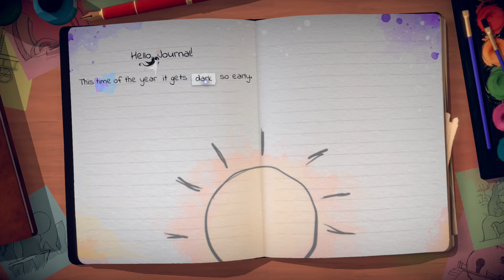This Storytelling Puzzle Game Is Trippy At Times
Beyond The Pages: Lost Words

I'm enjoying the story so far